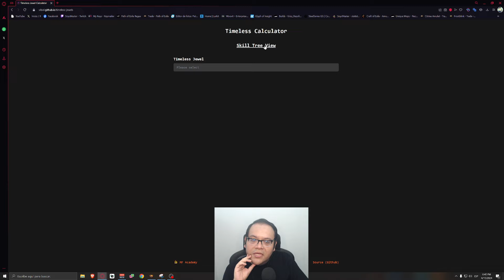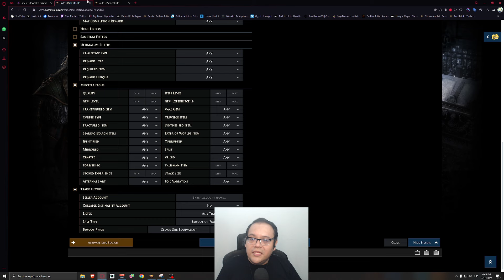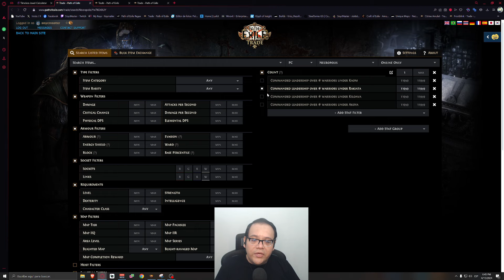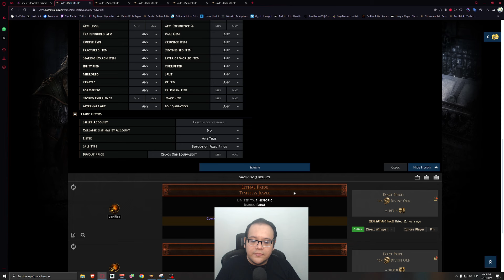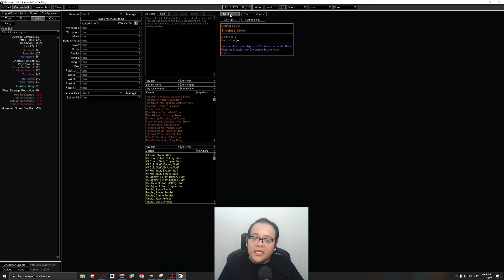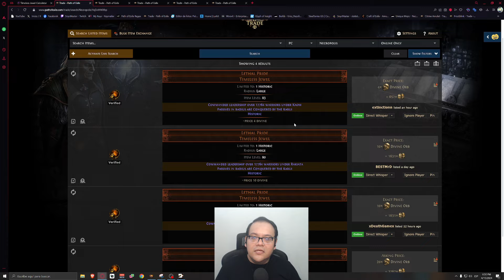[POE 3.24]¿COMO BUSCAR UNA JOYA TIMELESS JEWEL?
Una guía de como buscar la joya timeless jewel la build.